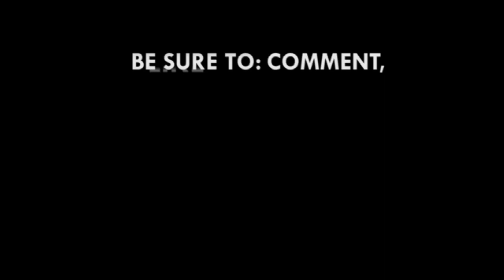Role of Micro, Small and Medium enterprises in growing Ghana’s GDP underrated – Adwoa Safo